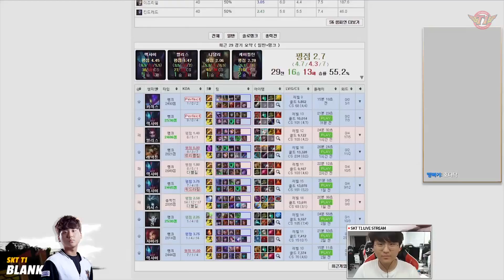If you don't mind, please let me get carried once [Full Game]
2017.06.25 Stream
Welcome to SKT T1 'Blank' Official Youtube Channel !